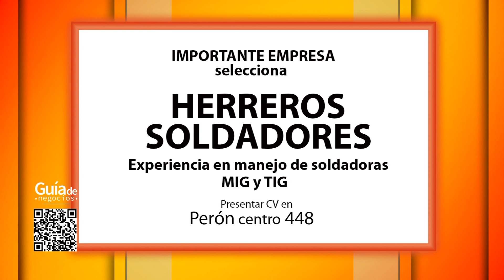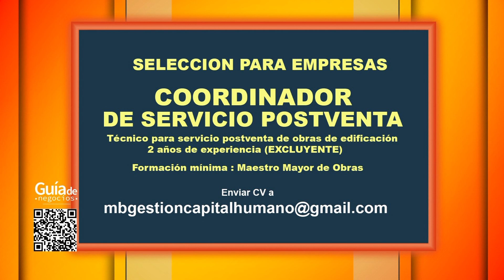Guia de negocios - 23/05/2024